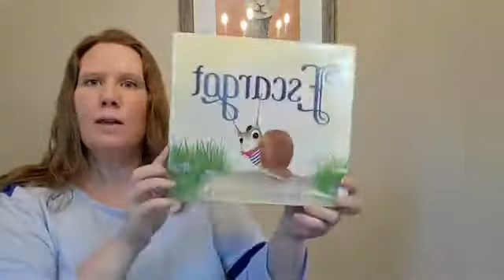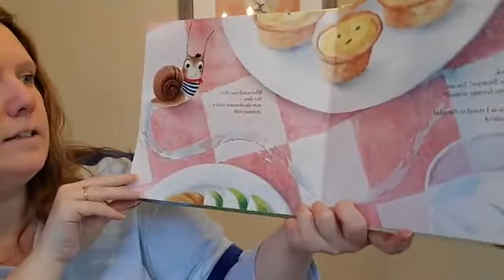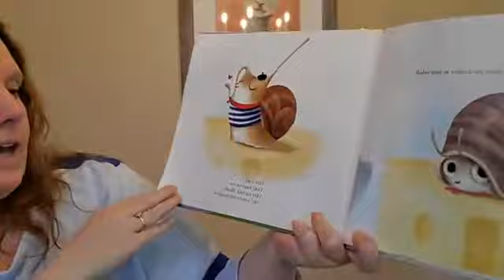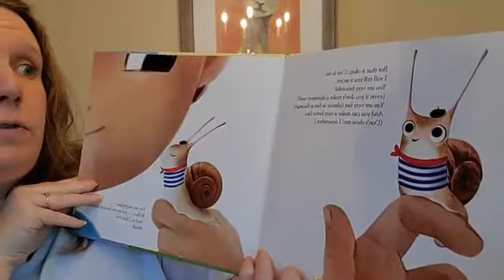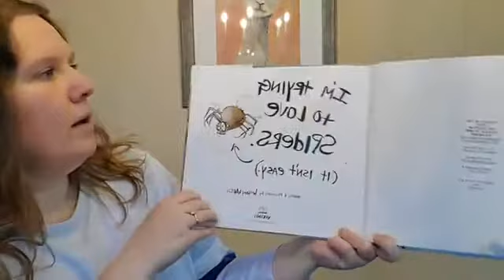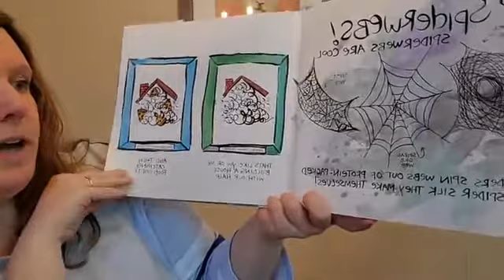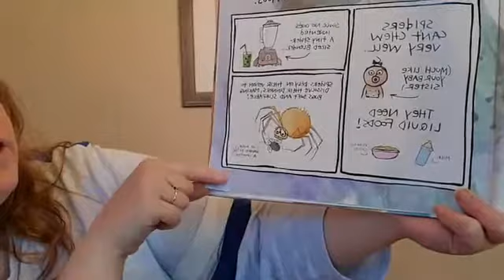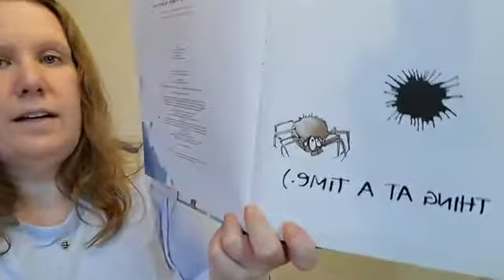virtual circle time 5 5